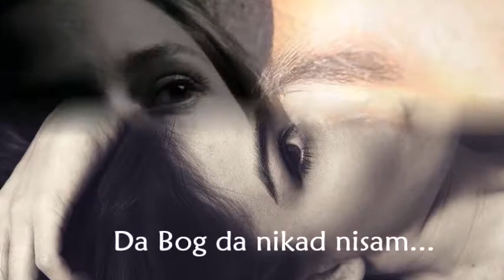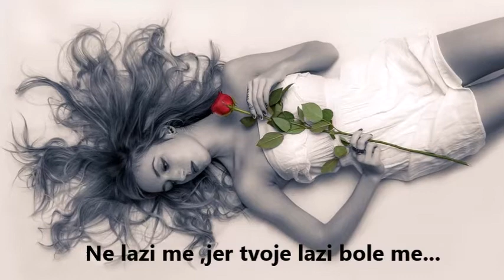Dina ♥Da Bog da♥